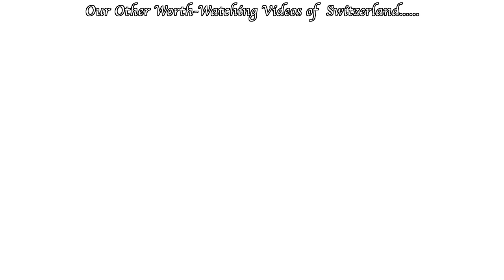Geneva Switzerland 4K - Walk around Lake Geneva | Travel vlog 4K 60fps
In this walking tour video of Geneva city of Switzerland, we present the vibes and landscape primarily around the lake Geneva, in 4k 60fps resolution. More parts of Geneva city would be covered in the next video/s. Enjoy.
Any suggestion for the next releases are appreciated.

Recording: April, 2022

Team: Andrea S. and Amit K. S.

Dans cette vidéo de visite à pied de la ville de Genève en Suisse, nous présentons l'ambiance et le paysage principalement autour du lac Léman, en résolution 4k 60p. D'autres parties de la ville de Genève seraient couvertes dans la/les prochaine(s) vidéo(s). Apprécier.
Toute suggestion pour les prochaines versions est appréciée.

Enregistrement : avril 2022

Équipe : Andrea S. et Amit K. S.

**Les informations techniques ne sont partagées qu'avec nos soutiens directs, nos donateurs et nos partenaires commerciaux.
Pour les publicités, les collaborations et les options de licence sur nos vidéos ou courts métrages, écrivez-nous à notre adresse e-mail professionnelle

In diesem Rundgangvideo durch die Stadt Genf in der Schweiz präsentieren wir die Stimmung und Landschaft hauptsächlich rund um den Genfersee in 4k 60p-Auflösung. Weitere Teile der Stadt Genf werden in den nächsten Videos behandelt. Genießen.
Jeder Vorschlag für die nächsten Versionen ist willkommen.

Aufnahme: April 2022

Team: Andrea S. und Amit K. S.

**Technische Informationen werden nur an unsere direkten Unterstützer, Spender und Geschäftspartner weitergegeben.

このスイスのジュネーブ市のウォーキング ツアー ビデオでは、主にジュネーブ湖周辺の雰囲気と風景を 4k 60p の解像度で紹介しています。 ジュネーブ市のより多くの部分は、次のビデオでカバーされます。 楽しみ。
次のリリースに関する提案は大歓迎です。

チーム: アンドレア S. とアミット K. S.

**技術情報は、直接の支援者、寄付者、およびビジネス パートナーとのみ共有されます。
広告、コラボレーション、およびビデオまたは短い映像のライセンス オプションについては、当社のビジネス電子メール: までご連絡ください。

이 스위스 제네바 도시 도보 여행 영상에서는 주로 제네바 호수 주변의 분위기와 풍경을 4k 60p 해상도로 소개합니다. 제네바 도시의 더 많은 부분은 다음 비디오에서 다룰 것입니다. 즐기다.
다음 릴리스에 대한 제안을 주시면 감사하겠습니다.

녹음: 2022년 4월

팀: Andrea S. 및 Amit K. S.
먼저 다른 동영상을 확인하고 "구독"을 클릭하세요 :-)

**기술 정보는 직접 후원자, 기부자 및 비즈니스 파트너에게만 공유됩니다.